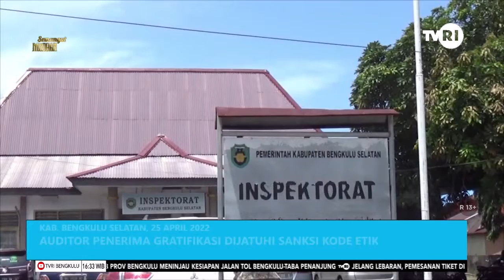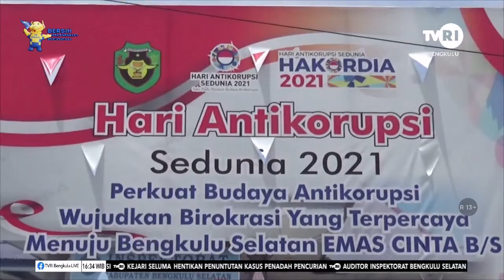AUDITOR PENERIMA GRATIFIKASI DIJATUHI SANKSI KODE ETIK